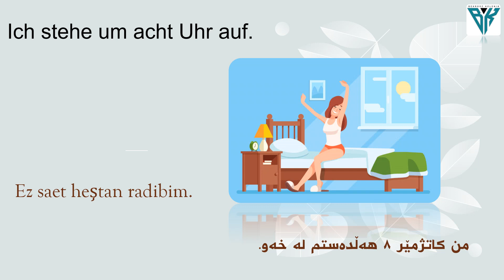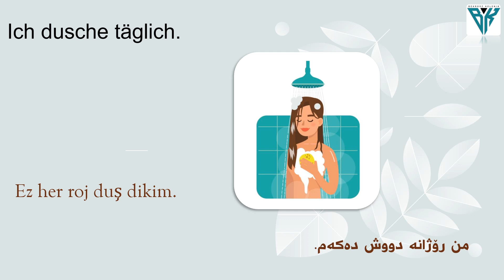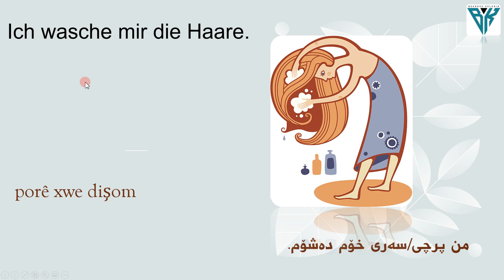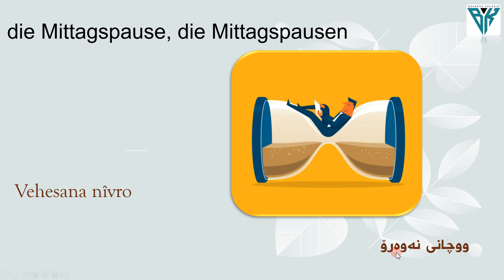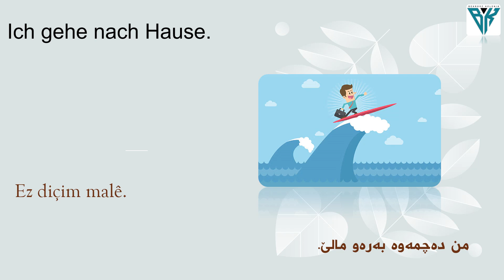A1 #18 Tagesablauf - fergay zmani almani - کاری رۆژانە - Rûtîn rojane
18. A1 #18  Tagesablauf - fergay zmani almani - کاری رۆژانە - Rûtîn rojane

Behrooz Kelenik